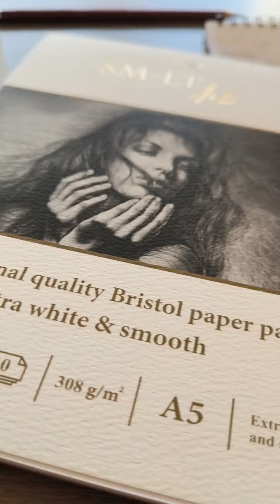how eraser affects drawing paper: testing 4 @SMLTArt sketchbooks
Does eraser damage paper? We've tested 4 @smltart sketchbooks for dry drawing techniques and no damage has been detected.

Materials used:
White
Bristol
PRO Bristol pad
startpad for drawing
Eraser and pencil - from @cretacoloraustria